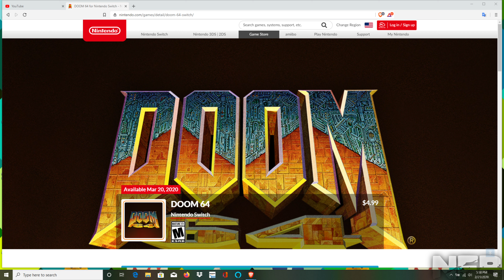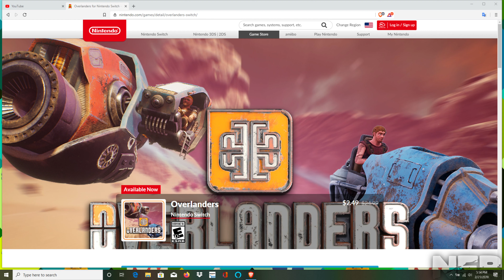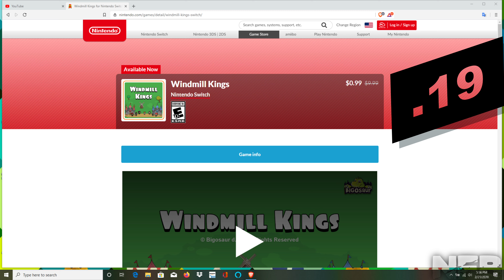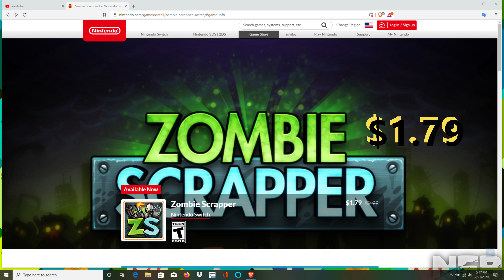5 GAMES UNDER $5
Doom is currently now out yet as of production of this video, all other games are currently on sale, and this is for the NA region.
Bonus game at the end of the video.